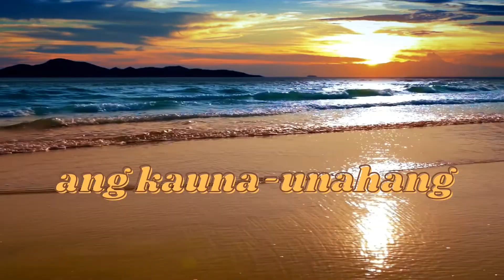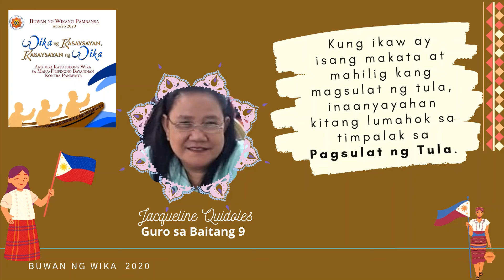OPENING BUWAN NG WIKA ESTEBAN ABADA HIGH SCHOOL S.Y. 2020-2021